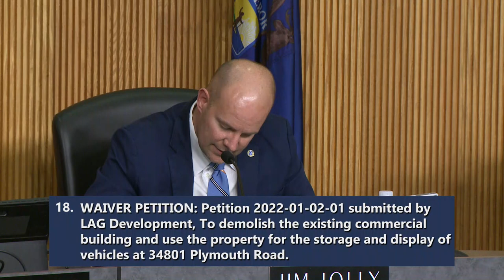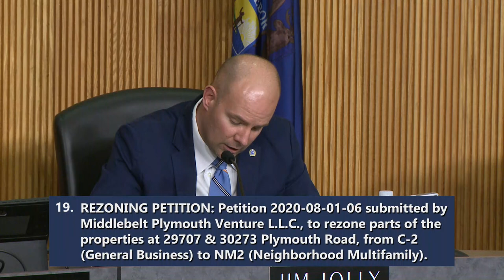Livonia City Council Regular Meeting - March 23, 2022